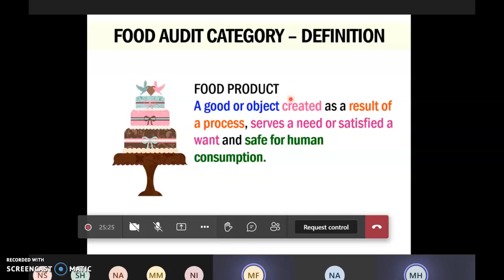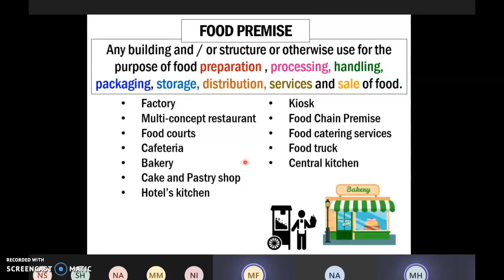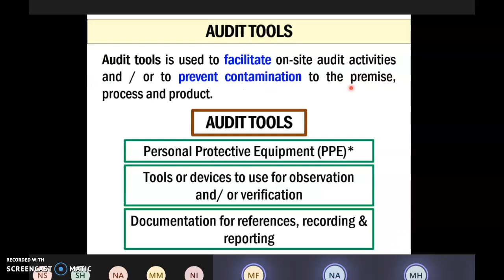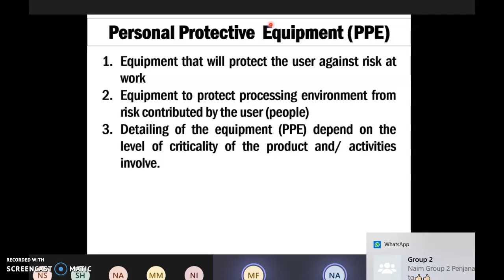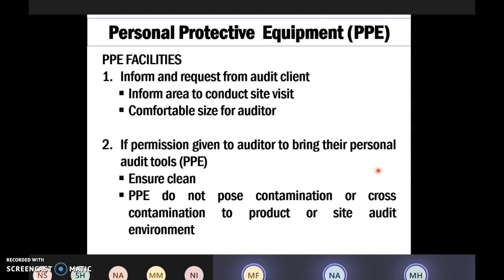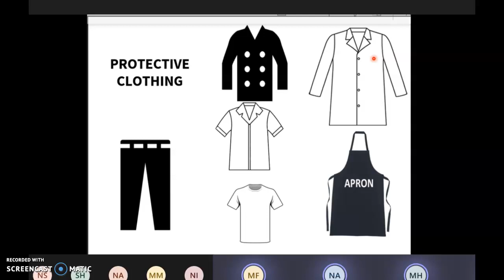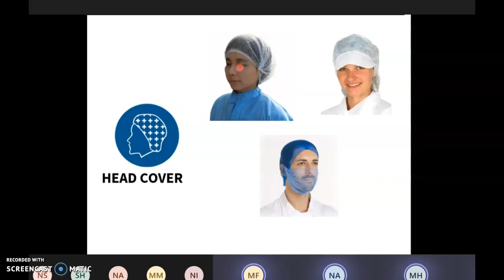Food Audit Category